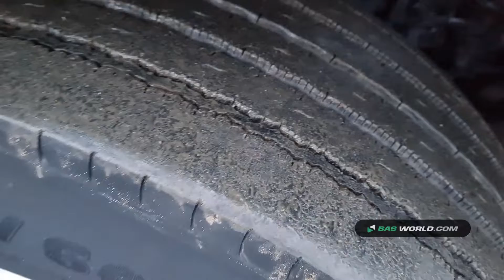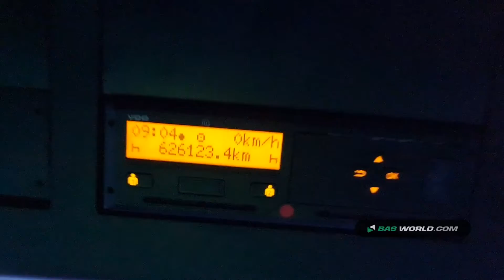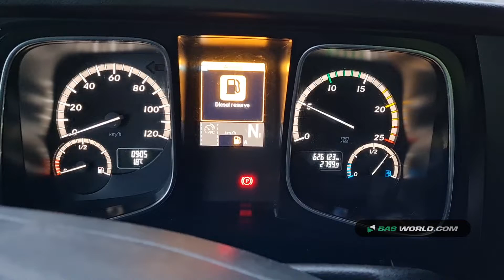70158395 Mercedes Actros